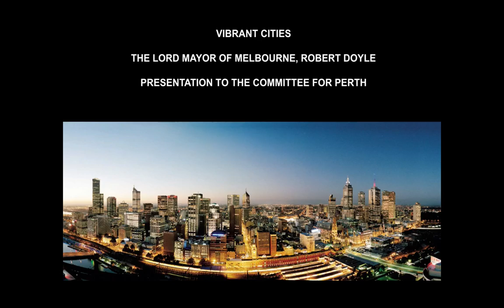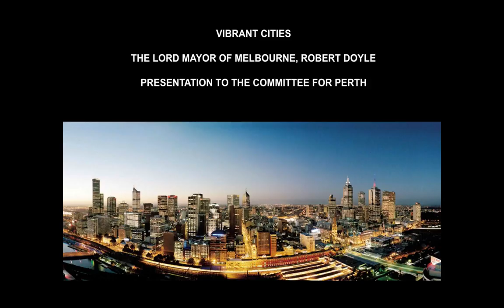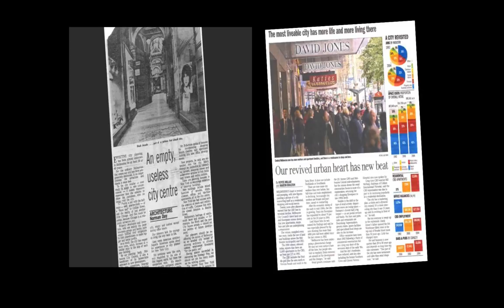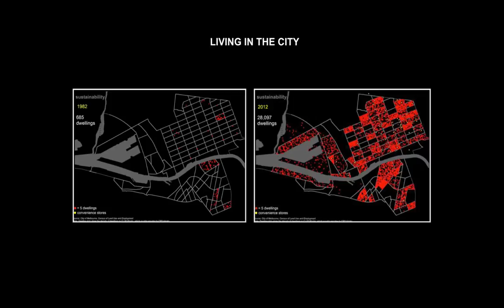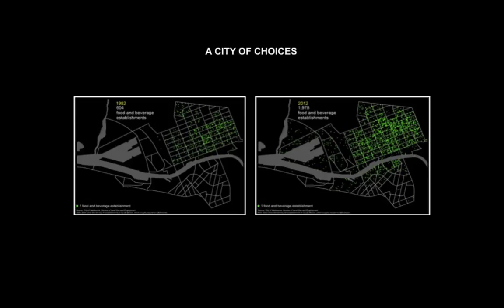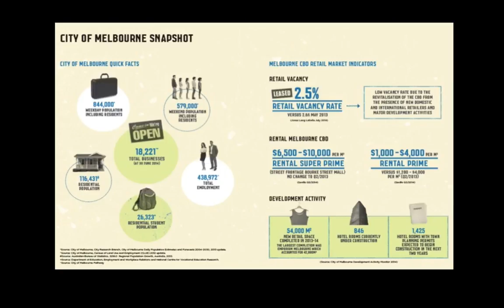Perth In Focus - Melbourne: The World' Most Liveable City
For the fourth consecutive year, Melbourne was awarded the most liveable city in the world in the Economist Intelligence Unit’s 2014 Global Liveability Index. The EIU assessed 140 cities across the globe and rated them based on their healthcare, stability, culture and environment, education and infrastructure.

Perth was ranked 9th behind Melbourne, Adelaide and Sydney.

Melbourne also joined Tokyo and Copenhagen at the top of culture and lifestyle magazine Monocle’s, Quality of Life Survey 2014.

What is it that makes Melbourne the world’s most liveable city? As Perth’s population continues to grow, what can we learn from Melbourne’s experiences? What mistakes can we avoid? And why do so many Perth people look longingly at Melbourne’s café, restaurant, fashion and sporting culture?

This Committee for Perth 'Perth In Focus' luncheon held in March 2015, featuring Melbourne Lord Mayor, Robert Doyle. His presentation is followed by a panel session including Western Australian Premier Colin Barnett, Perth Lord Mayor Lisa Scaffidi and urban designer William Hames.